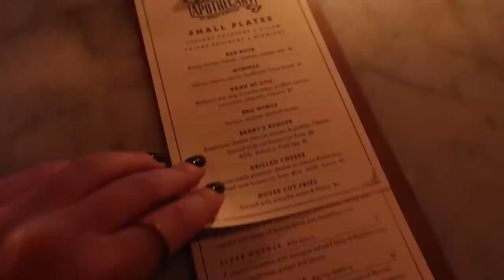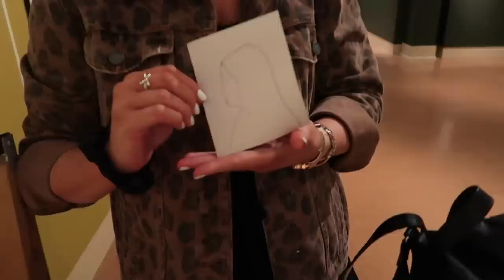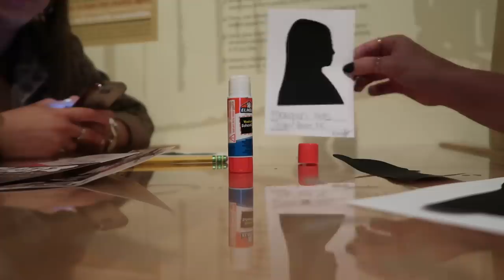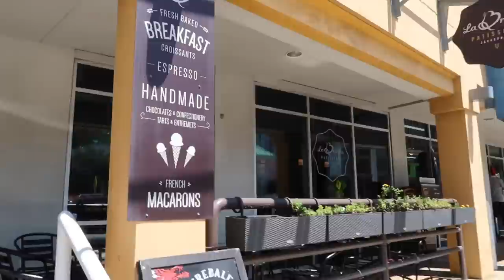Why am I SO bad at this... | Jackson, MS Vlog Part 1!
If anyone ever goes to the museum of art please take a picture w/ my masterpiece lol part 2 of my Jackson vlog will be up Sunday!